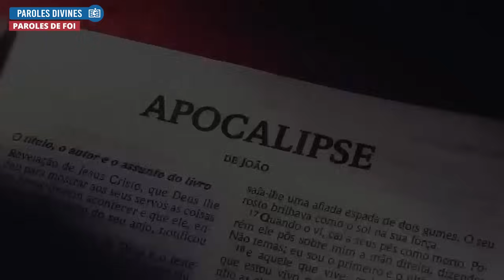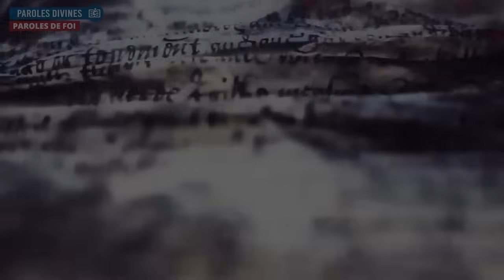LA PROPHÉTIE BIBLIQUE SE RÉALISE SOUS NOS YEUX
Cette prophétie vieille de milliers d'années se réalise aujourd'hui!